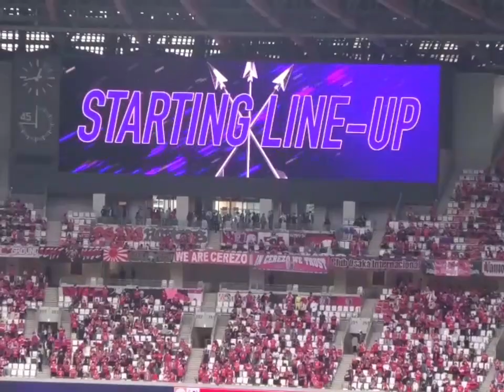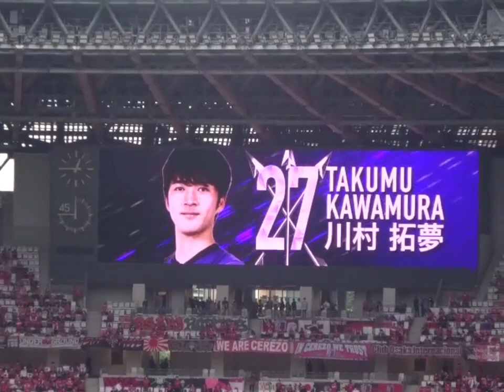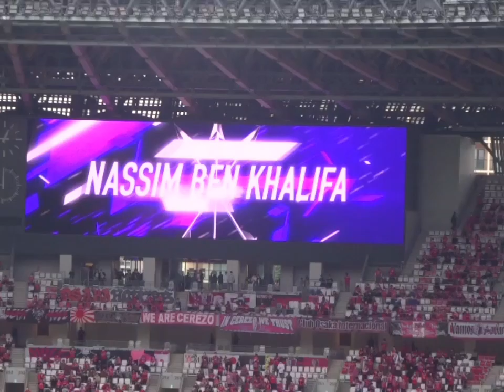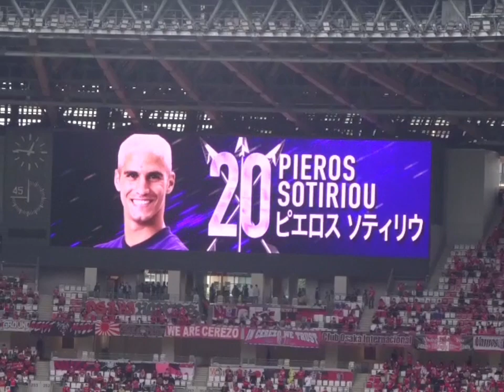2022ルヴァン決勝 広島ゴール裏3階席応援まとめ セレッソ大阪対サンフレッチェ広島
2022年10月22日　ルヴァンカップ決勝　セレッソ大阪対サンフレッチェ広島
広島ゴール裏3階席応援

先日アップした動画を、まとめました。カップ授与の映像のみ、新規であげています。
0:00アップ前選手入場
0:38アップ時チャント HiroshimaNight
2:14スタメン発表
5:18黙祷
5:55試合開始 バモス サンフレッチェ
6:57前半終了 Hiroshima Night
9:07失点後の応援 Hiroshima Night
10:35ヨニッチファウル VIVA HIROSHIMA
12:07試合再開 VIVA HIROSHIMA
13:19終盤の応援  大脱走
15:22ピエロス同点PK 大脱走
16:44ピエロス逆転ゴール 大脱走
19:27試合終了
20:15カップ授与
20:55ゴール裏への挨拶 Hiroshima Night ,campione
23:55イージューライダー　広島へ帰ろう

2022ルヴァン決勝　アップ前選手入場→コール→両チームスタメン発表　広島ゴール裏3階席応援

2022ルヴァン決勝　キックオフ前選手コール→黙祷→工藤コール→キックオフ　広島ゴール裏3階席応援

ヨニッチ退場前後　2022ルヴァン決勝　チャント→ファウル→VAR→退場　広島ゴール裏3階席応援

2022ルヴァン決勝　表彰式終了後ゴール裏へ挨拶　広島ゴール裏3階席応援

一週間前に行われた天皇杯決勝はこちら
2022天皇杯決勝　広島ゴール裏応援まとめ　ヴァンフォーレ甲府対サンフレッチェ広島